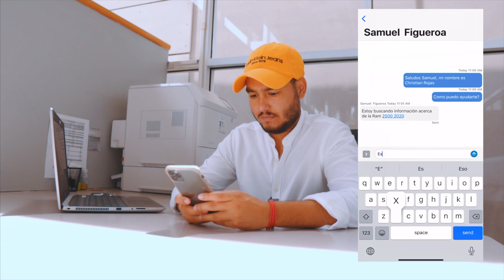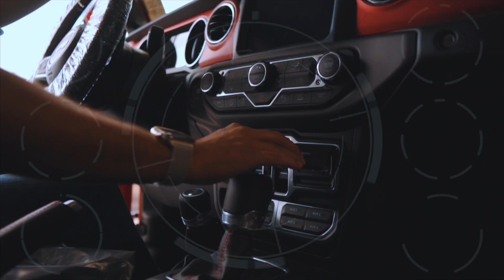Proxima Reapertura Triangle Chrysler Ponce